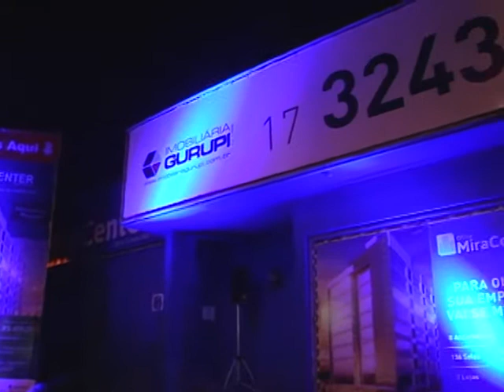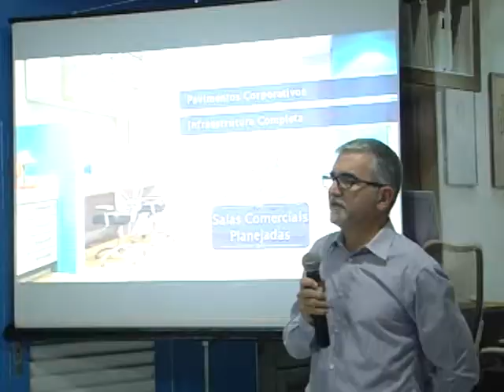TV Seven - MIRACENTER MIRASSOL